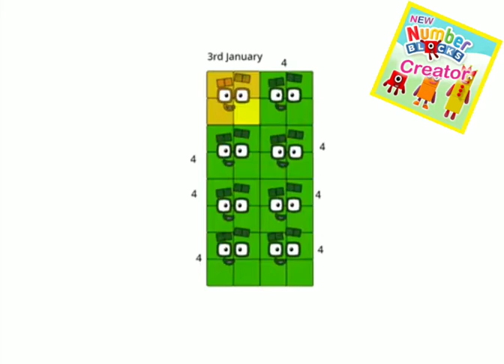DateBlocks Band 7